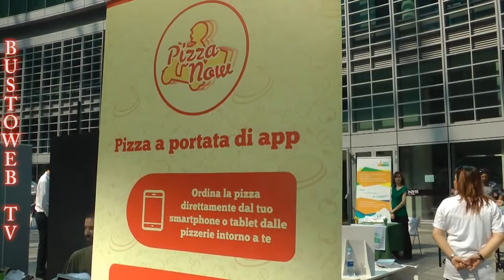FIERA DELLE STARTUP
ecco nuove startup che presentiamo dalla visita alla Fiera